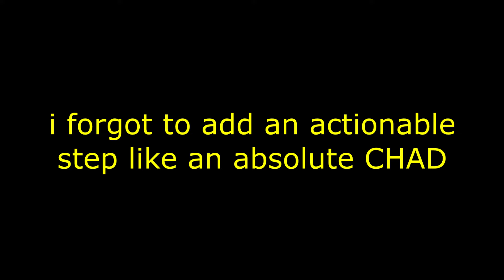5 STRONG Traits Women LOVE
Want to become the man that women can't resist? In this video, we break down the 5 strongest traits that women love and explain why these characteristics are incredibly attractive. Learn how to develop and embody these traits to enhance your relationships and personal growth. Don't miss out on this essential advice for becoming your best self!

I'm in a Rock/ Metal band called Six Feet Below. You should check it out.